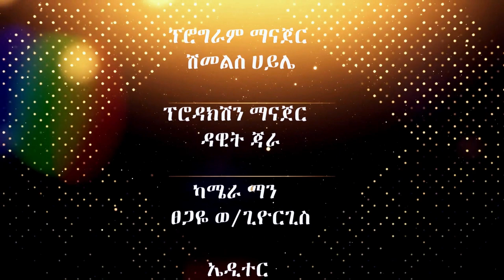ስበር ፀሎት በመጋቢ እዮብ ክፍል ሁለት